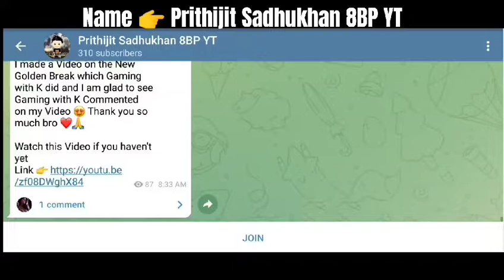Claim Pool Boss Avatar + Surprise Box + Scratcher Rewards from @Prithijit8BpYt 🎅😍🎁💝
1. 8 Ball Pool Boss Avatar Reward 2022
2. 8 Ball Pool Boss Avatar Reward Link 2022
3. 8 Ball Pool Boss Avatar Link 2022
4. 8 Ball Pool Boss Avatar Reward 2022
5. 8 Ball Pool Boss Avatar Free Reward 2022
6. 8 Ball Pool Boss Avatar Free Reward Link 2022
7. 8 Ball Pool Boss Avatar Free Link 2022
8. 8 Ball Pool Boss Avatar Reward Claim 2022
9. 8 Ball Pool Boss Avatar Reward Link Claim 2022
10. 8 Ball Pool Boss Avatar Free Reward Claim 2022

4. 🔥 Join my Telegram Channel 🔥
[ If Link doesn't work then Search "Prithijit Sadhukhan 8BP YT" on Telegram ]

1. 🎭 My Facebook Profile 🎭

2. 📸 My Instagram Profile 📸

3. 🐦 My Twitter Profile 🐦

4. ⚡ My Facebook Page ⚡

Hello everyone, In this Video, I revealed about 8 Ball Pool Action Win Streak where there will be a new Action Win Streak Table, a new Action Win Streak Cue & a new Action Win Streak Ring. This is an 8 Ball Pool Action Season Special Win Streak.

8 BALL POOL  is an online and mobile-based billiard-themed pool simulation sports games maintained and operated by Miniclip, a games company based in Switzerland, Portugal, Italy, and England. 8 Ball Pool offers free content and is able to be played from any computer device and runs in any ordinary flash-enabled browser fluently. 8 Ball Pool is the largest multiplayer game of its genre. 8 Ball Pool is also awarded Guinness World Record for the most downloaded Pool Mobile Game.